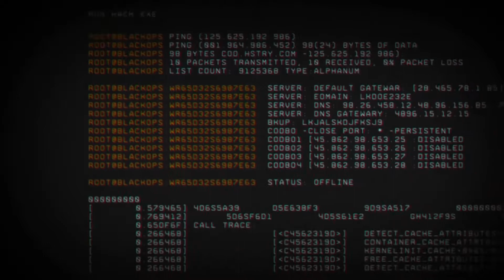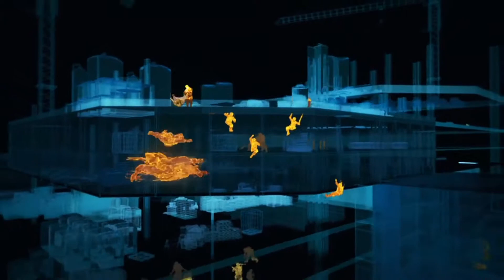Black Ops 4 - The real Reason Why The Story Mode got Removed..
Black Ops 4 do not have Story mode..